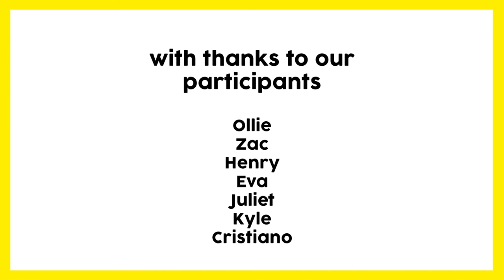Take the Helm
In summer 2021 The D-Day Story was successful in securing funding as part of the Holiday Activities Fund.  The funding from the Department for Education supported the delivery of enriching activities alongside providing nutritious meals for families in receipt of free school meals.

Take the Helm focused on working with 14 to 16 year olds to design and lead creative activities for families with children aged 5 to 11 years old.  This was done by professional Creatives facilitating workshops where young people took part through theatre, storytelling, game design and working with families.

This film gives you a flavour of the workshops which inspired the young people to get creative.